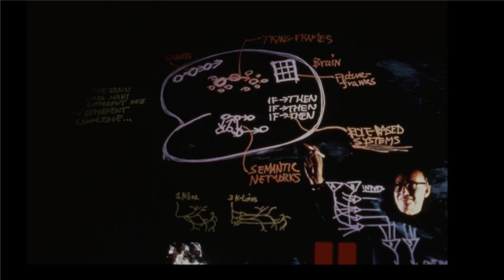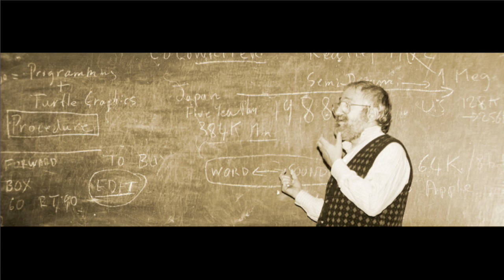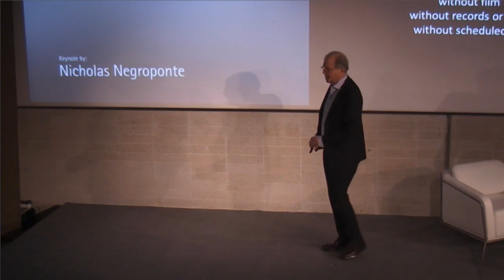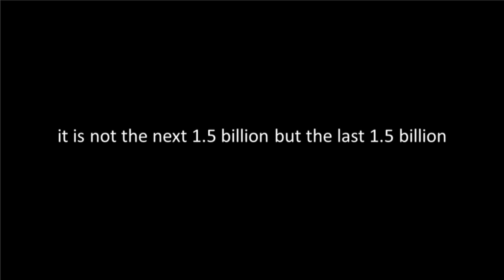Public Debates | Norman Foster Foundation Workshop 2018—Digital X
The first Norman Foster Foundation Digital X Workshop explored the kinship of Architecture and the Digital World in a week-long event hosted in the Madrid headquarters of the Norman Foster Foundation.

What happens when the natural world and the artificial world become one and the same? How does society change when direct brain communication occurs among humans, and between humans and machines? The workshop focused on that kinship, that of architecture and the digital world, how the two play together now, and how they will change the world together, going forward, discussing things that, outrageous today, will be commonplace tomorrow.

The Digital X Workshop included a series of Public Debates, free and open to the public.

Schedule:

·  Keynote by Nicholas Negroponte.

·  Dialogue between Hugh Herr and Kent Larson, moderated by Ricky Burdett.

·  Dialogue between Greg Lynn and Benedetta Tagliabue,  moderated by Luis Fernández-Galiano.

·  Dialogue between Norman Foster and Amanda Levete, moderated by Jonathan Glancey.